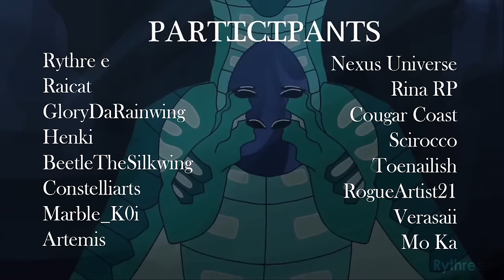COMPLETE // Believer // Seawing Royalty WOF MAP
Edit March 4th, 2019: In light of recent drama and the many comments I keep getting please just stop commenting about issues you have with artist styles or parts. It's not getting fixed be nice to people :)

That totally didn't take a year and 4 months. I'm so glad it's done and it looks really great!

Big thanks to Caprikea for the thumbnail!

And of course thank you to all the particpants for making the MAP happen!

0:00 Rythree
0:08 RaiCat
0:38 GloryDaRainwing
0:46 Henki
0:54 Beetle The Silkwing
1:01 Constellation Draws
1:10 Marble_k0i
1:17 Nexus Universe
1:22 Zodistars
1:31 Rina RP
1:41 Cougar Coast
1:55 Toenailish
2:04 Scirocco
2:11 Rogue Artist 21
2:34 Verasaii
2:41 Mo Ka

Audio: Believer by Imagine Dragons
This video is not monetized. I am not making any profit off of this video.